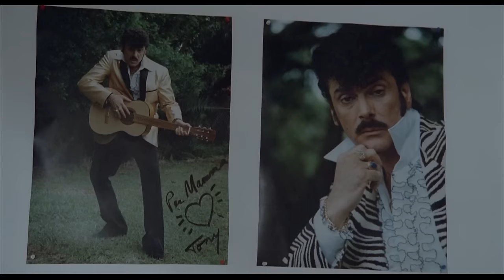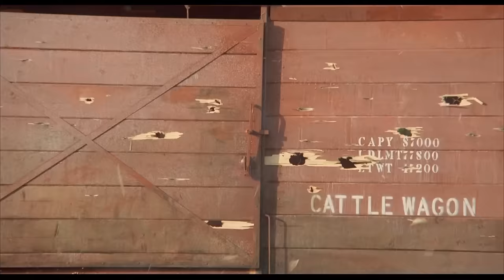Thieves and Robbers | Bud Spencer & Tomas Milian | Comedy | Full movie in English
Director: Bruno Corbucci
Writer: Mario Amendola, Bruno Corbucci
Stars: Bud Spencer, Tomas Milian, Marc Lawrence
(1983)

A playboy who makes a living out of seducing women and stealing their jewellery accidentally witnesses a Mafia murder. He must work together with the man who is constantly trying to catch him, Lt. Alan Parker, in order to save his life.

Thieves and Robbers | Bud Spencer & Terence Hill | Comedy | HD | Full movie in English